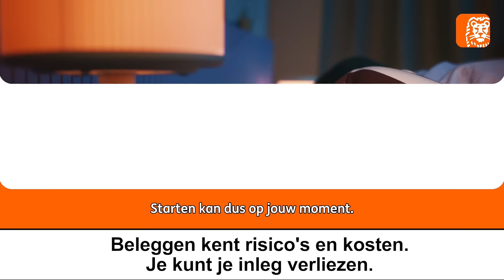Wanneer kun je starten met beleggen? | ING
Waarschijnlijk wil je nu, binnenkort of wanneer je er klaar voor bent, starten met beleggen. Leer de basis van beleggen met de Beleggen Starterskit . Ga naar

Beleggen kent risico's en kosten. Je kunt jouw inleg of een deel hiervan verliezen.

Welkom op het YouTube-kanaal van ING. Hier vind je bijvoorbeeld how to-video’s 's over onze Mobiel Bankieren App, zodat je je bankzaken nog makkelijker online regelt. En je vindt video’s met hierin inspiratie en tips over het op orde krijgen (en houden) van jouw financiën. Maar ook over beleggen, hypotheken en ondernemen.

Meer lezen over onze producten? Kijk dan op ING.nl

Fan van onze muziek? Check onze playlist op Spotify